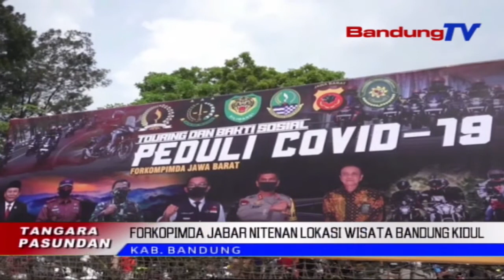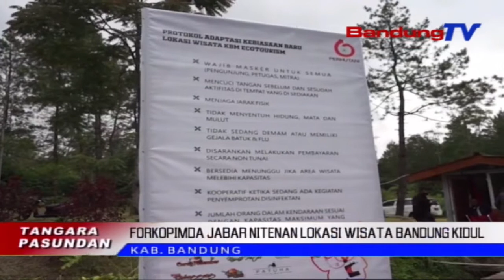Forkopimda Jabar Nitenan Lokasi Wisata Bandung Kidul | TP | BANDUNGTV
TP | BANDUNGTV | ASTRI CAHYANI | Forum Komunikasi Pimpinan Daerah Jawa Barat Anu Ngawengku Gubernur, Pangdam, Tur Kapolda, Nitenan Adaptasi Kebiasaan Baru Di Sawatara Objek Wisata, Turta Masrahkeun MangratusRatus Paket Bantuan, Keur Warga Anu Kapangaruhan Ku Pandemi Covid19, Poe Minggu Beurang. Jero Saminggu Katomperakeun, Sajumlahing Objek Wisata Anu Diijinan Muka Dumeh Lolos Uji Verifikasi, Mimiti Digegekan Ku Wistawan Lokal.